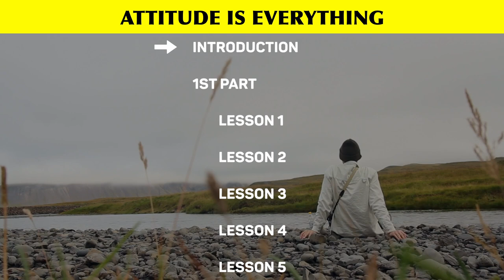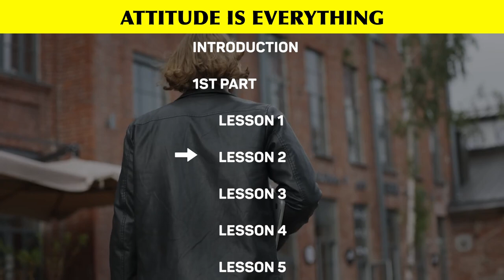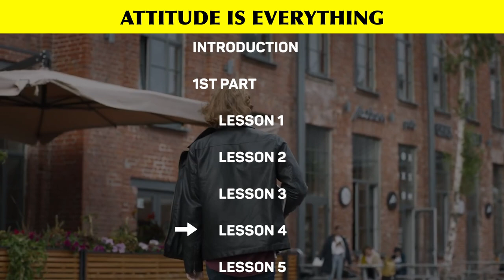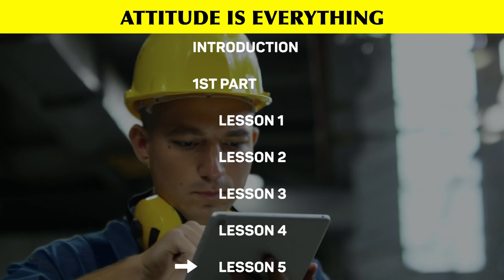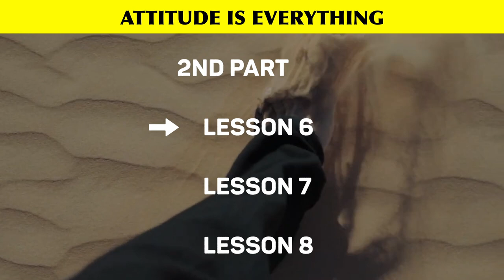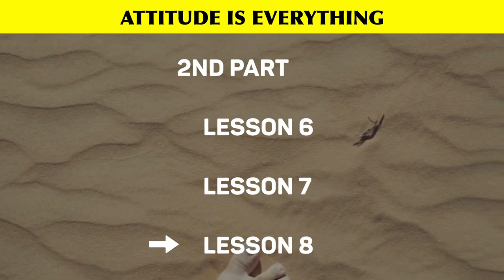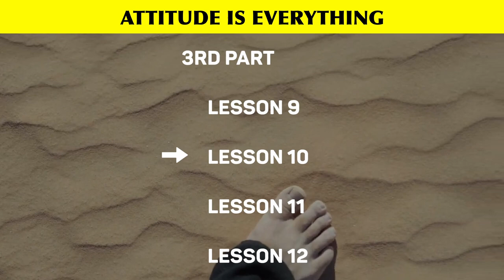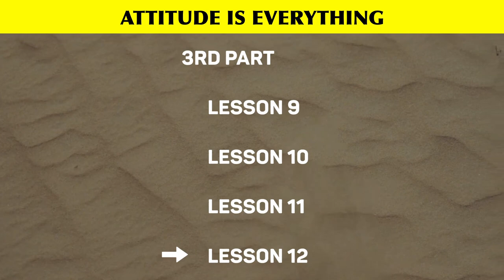ATTITUDE IS EVERYTHING IN TAMIL-FULL BOOK SUMMARY (Audio books in Tamil )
If you want to read this book in tamil ; Check out This 📚